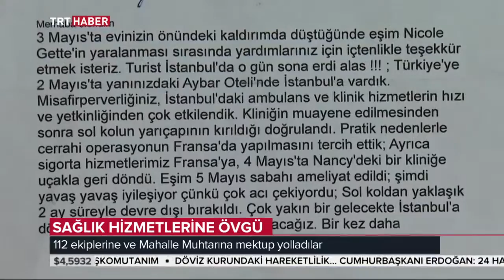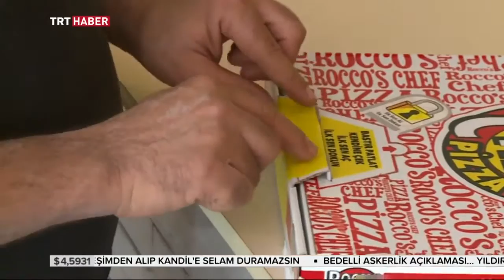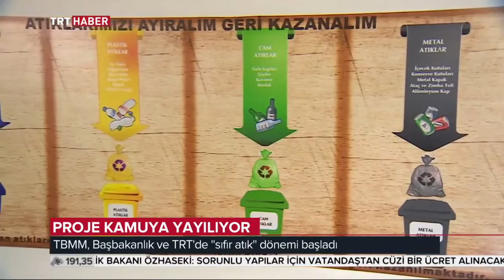Gece Bakışı 05.06.2018